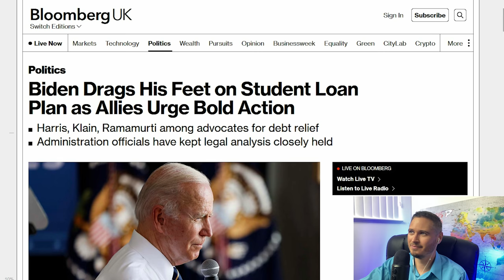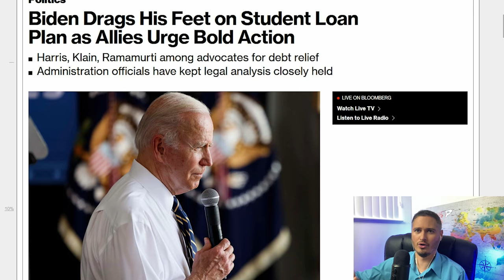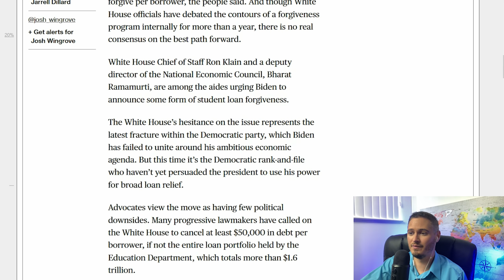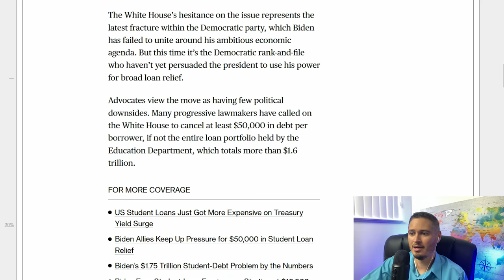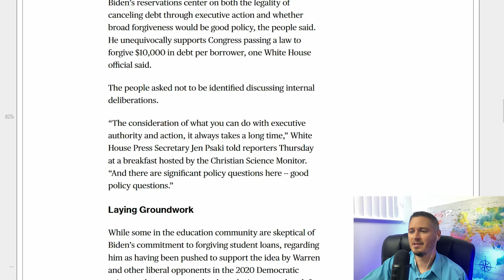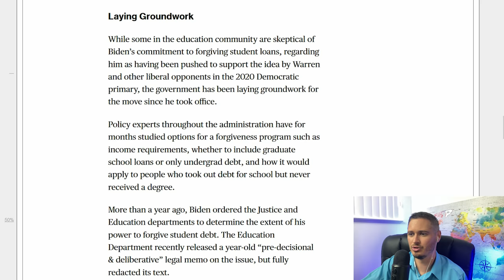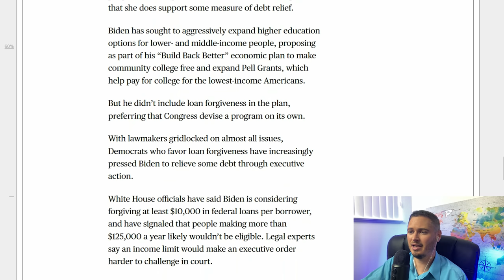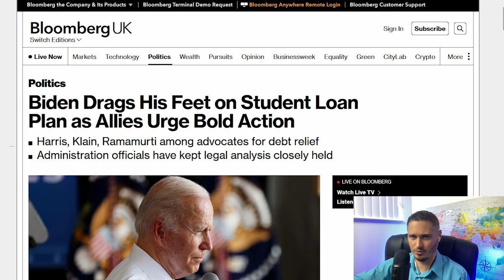REPORT: Biden "Agonizing" Over Student Loan Forgiveness | The Kyle Kulinski Show